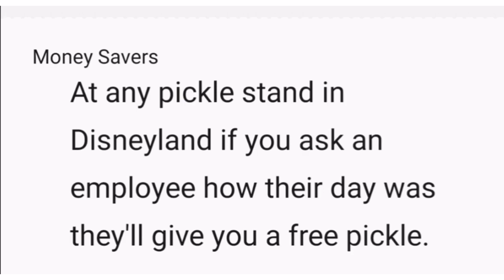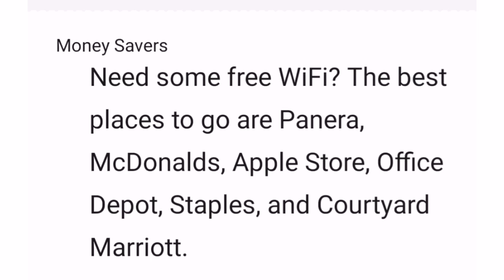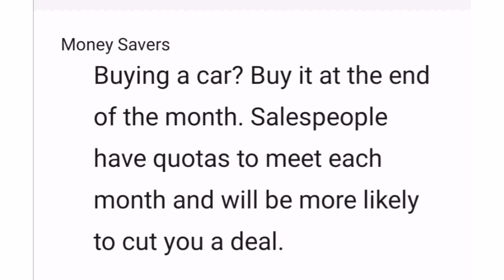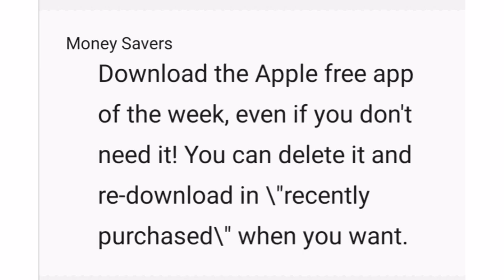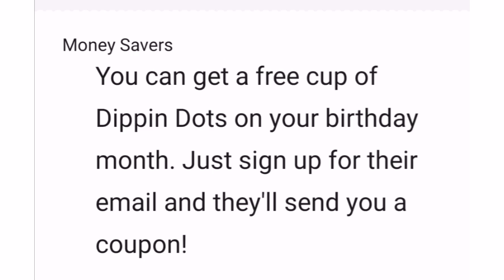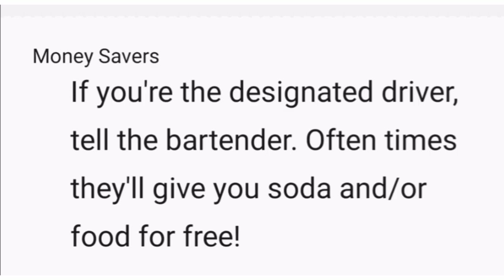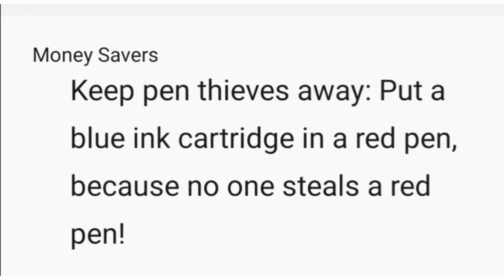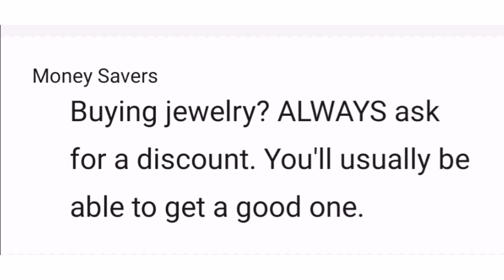Money Savers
money savers manila bankers
money savers online
money savers pet centre
money savers expert
money savers storage
money savers shoes
money savers pet centre skegness
money savers georgetown sc
money savers are couples who live together primarily
money saver app
money saver an
money saver appleton
money saver amazon
money saver anacortes
money saver ads
money saver arlington wa
money savings box
money builder savings account security bank
money builder savings security bank
savings money by
money saver box
money saver bareilly
money saver book
b&b money savers st lucia
b&b money savers inc
money savers construction
money savers club
money savers club canada
money saver international food market halal supermarket indianapolis in
i money saver meaning
money savings jar
money saver jar
money saver johnson creek
money jar savings chart
money counting savings jar
money saving bullet journal
money savings expert jobs
virgin money savings joint account
money savers uk
money saver kirkland
money saving kit
money saver kit
money kiwi saver
tanners money saver kingstree sc
true money saver kati kiefer
money saver storage kirkland
money savers liquor store
money savers lafayette louisiana
money saver lafayette la
money saving life hacks
money saving logo
money savings loans
money saving lesson
money savings limit
money savers martin lewis
money saver manila bankers
money saver mini storage
money saver magazine
money saver motel
money saver mini storage gresham
money saver mini storage anacortes
money saver newport oregon
money saver near me
money saver newspaper
money saver nz
money saver name
money saver niagara falls
money savings news
money saver notes
money saver oshkosh
money saver online facebook
money saver olympia
money saver oregon city
money saver on 378
money saver online lewiston idaho
types of money savers
money savers pet centre mablethorpe
money savers pet centre grimsby
money savers pet shop
money savers pet shop skegness
money savers pet shop grimsby
money savers pet shop mablethorpe
money savings quotes
money saving quotes
money saver quotes
money skills savings quizlet
money savers reddit
money savers roscommon
money saver report
money saver report smart meter
money savings rates
money saver recipes
money saver reviews
money savings rates uk
money saver synonym
money saver supermarket
money saver spain
money saver st stephen
money saver storage oregon city
money saver storage gresham
money savers trisha yearwood
money savers tax service
money savers tax
money saver telecom
money savings tips
money savers travel insurance
money saver tax calculator
money savings uk
money saver uk scotland limited
money saving utilities
money savings up
how to use saving money
honey money saver uk
virgin money savings uk
money saving videos
money saver variety store
money saver vouchers
money velocity savings
money vs savings accounts
margie's money saver vera bradley
money in savings vs stocks
money market savings vs cd
money savers word whizzle
money savers wedding
money saver with
money which savings
money saver website
money saver woodinville
money saver wausau
money saver wallet
money saving expert
money saver yard sales
money savers 4 you
frugal money saver youtube
happy money saver youtube
virgin money young savers account
virgin money young saver
money saver zweibrüder
happy money saver 15 freezer meals
vue money saver 2d e-ticket
vue money saver 2d
money saver fox 2
margie's money saver fox 2
money saver 378 conway sc
happy money saver 50 freezer meals
money savers 7 letters